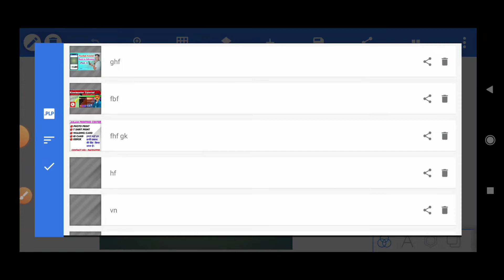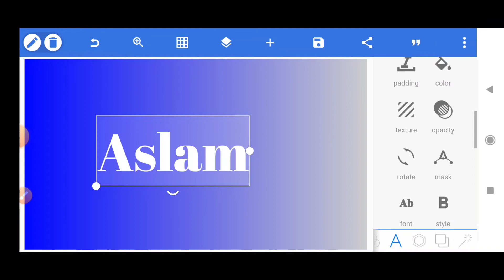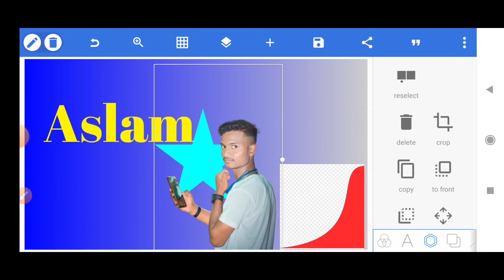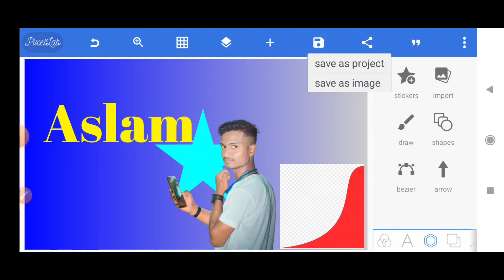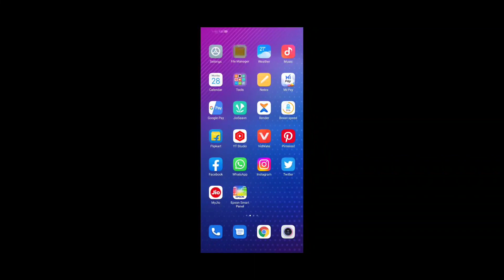How to create PLP file। Pixellab me PLP banana sikhe। Pixellab tutorial।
Hii.

▶▶ OUR SOME OTHER PLAYLISTS LINKS:-  🔽🔽🔽✅

▶▶▶ My Gear Link :-

Act 107 case then copyright by owner of the property YouTube creators.

❌❌❌❌❌🚫 Warning 🚫❌❌❌❌❌

▶▶▶ Plz Support Our YouTube Channel